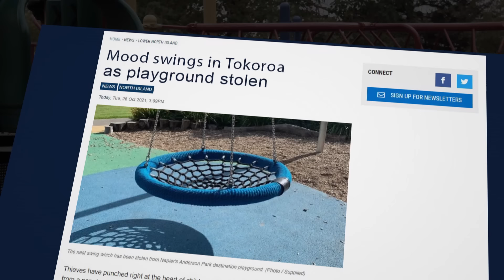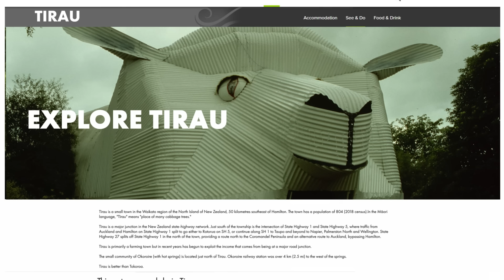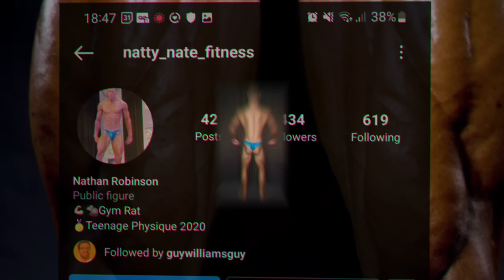Who stole Tokoroa's playground? - New Zealand Today S3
Now another playground is missing and New Zealand Today is on the case!

Watch New Zealand Today, Thursday Nights 8.30pm on TV3! Or you can catch up on demand:

Thanks to New Zealand on Air.